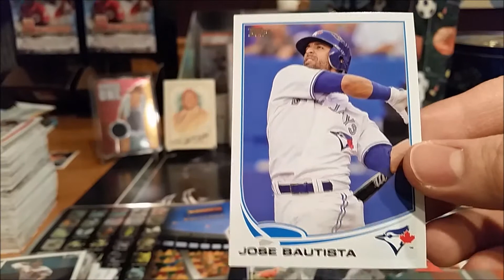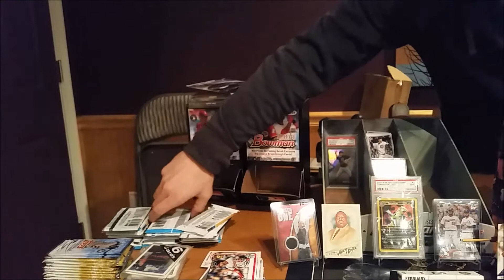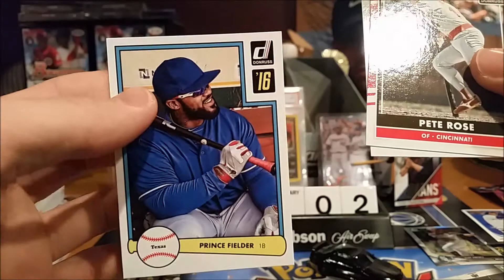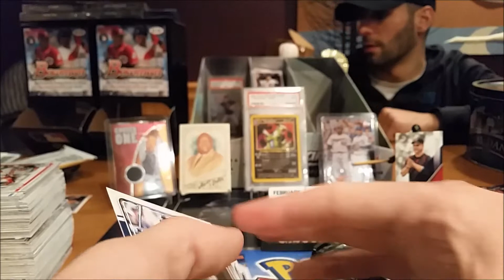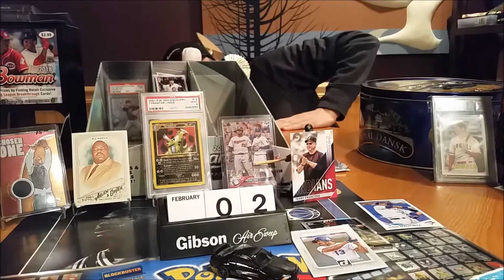PAX A Day, Everyday! Feb 2: THANK U GUYZ